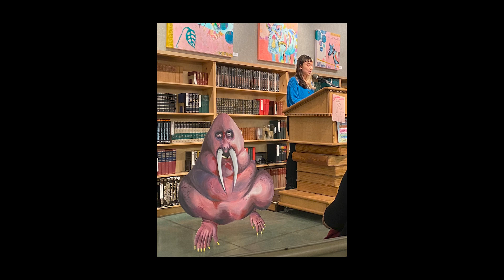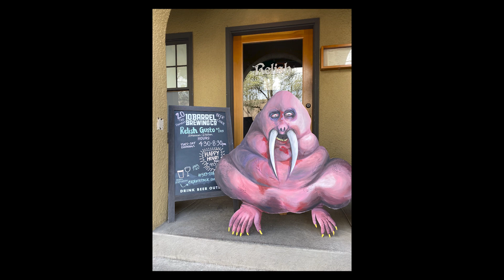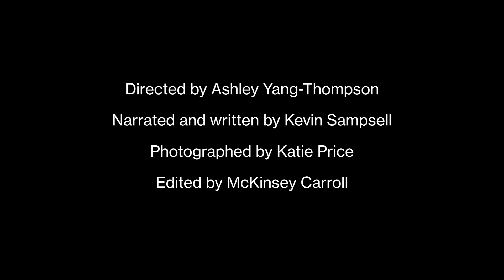The Flesh Walrus Guide to Portland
In February 2021, Kevin Sampsell showed me a poem he was working on, "What Used to Be… " about the changing facade of Portland, which made me think of the traveling gnome prank popularized by the film Amelie – but what if we used my free standing Flesh Walrus in lieu of a gnome? With Katie Price as our photographer, we traversed Portland with the Flesh Walrus and made The Flesh Walrus Guide to Portland.